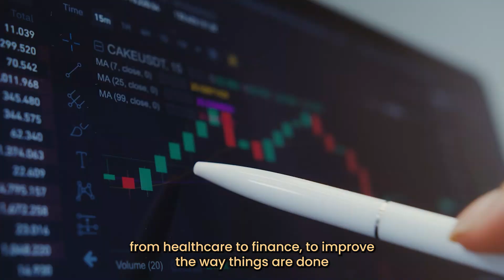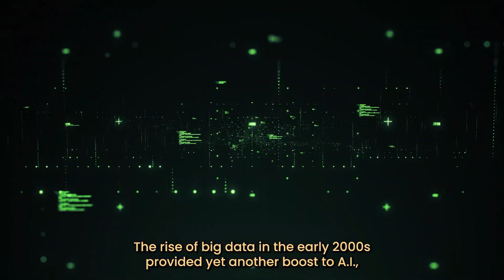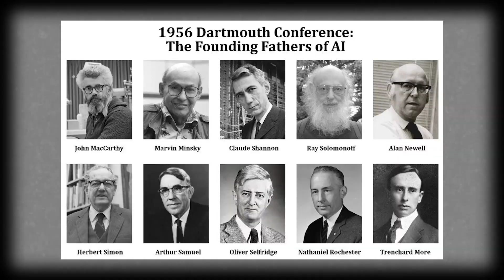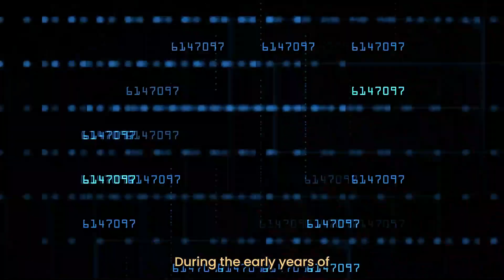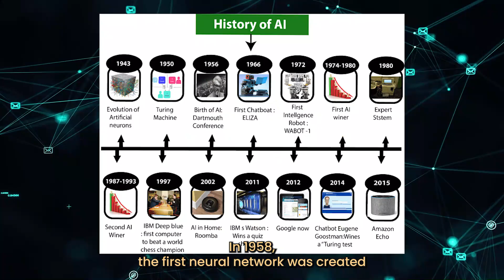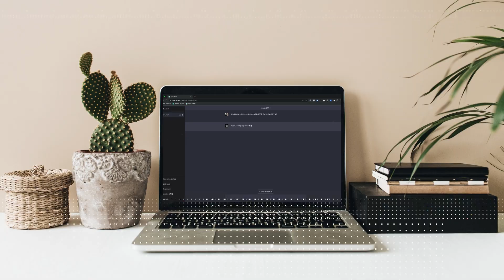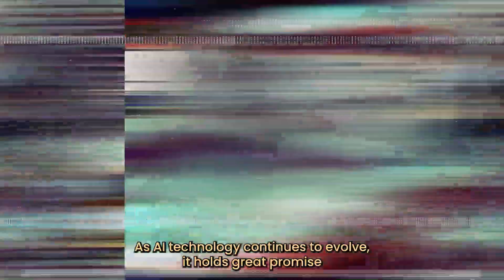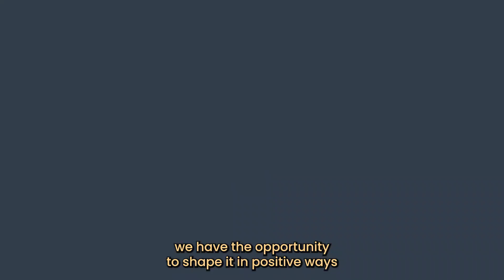The Surprising Origins of AI: A Brief History 101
Artificial Intelligence (AI) is one of the most exciting and rapidly evolving fields of technology today. In this video, we take a deep dive into the history and applications of AI. We start with a brief history of the field, from the early days of computer science to the present day. We'll also explore the key breakthroughs that have made modern AI possible, from the development of machine learning algorithms to the creation of neural networks.

But that's just the beginning. We'll also take a closer look at the many different applications of AI, from autonomous vehicles and virtual assistants to medical diagnosis and financial analysis. We'll show you how AI is changing the way we live, work, and interact with the world around us.

Whether you're a student, a professional, or simply someone with an interest in technology,  learn more about the history and applications of AI, hit play and let's get started!